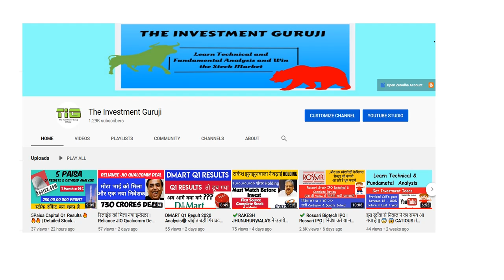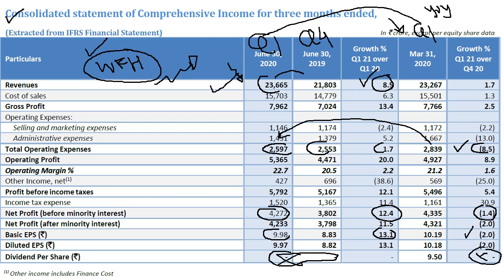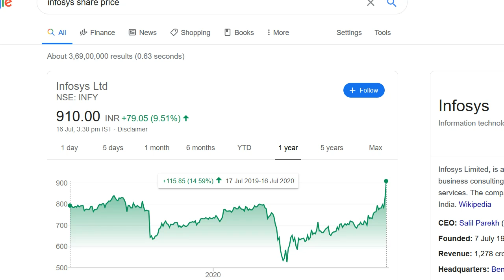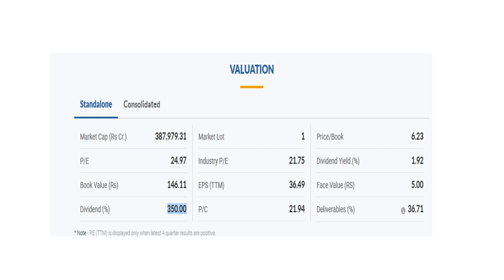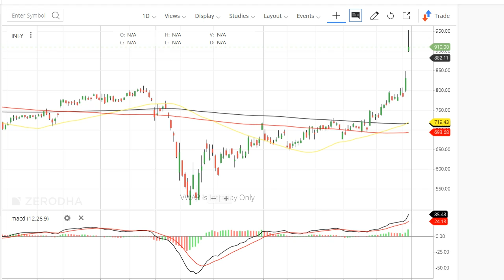Infosys Q1 Results 2020 ⚫Infosys Stock Analysis⚫ infosys latest news⚫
Hello Friends,
Stock Details of Detla Corp

💹To Open Demat & Trading account with Zerodha with zero brokerage on delivery click on below link :-

In this Video we will going to see details Infosys Stock Results.

This Video contains :
Infosys Current Level to Buy
Infosys Stock Fundamental Analysis
Infosys Stock Details
Infosys Support

Infosys resistance
Infosys latest quarter results
Infosys Technical Analysis